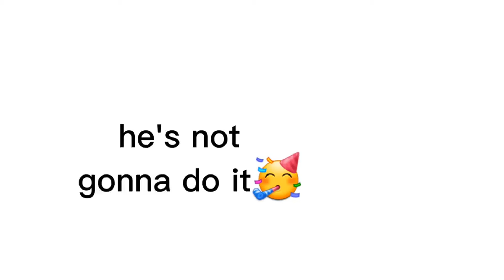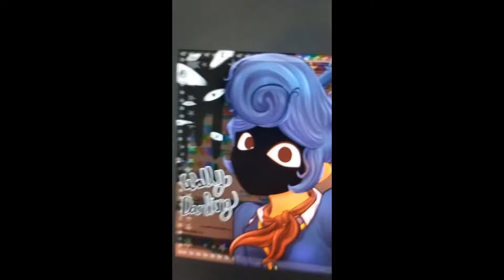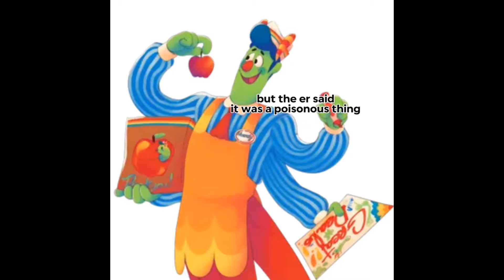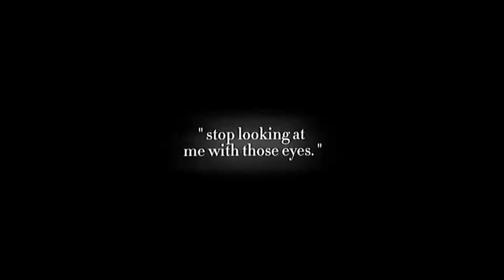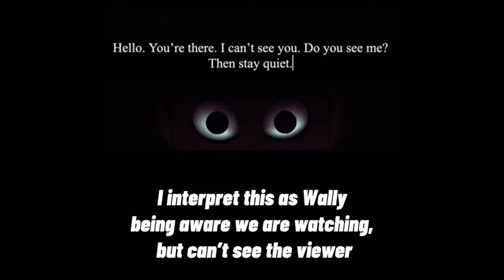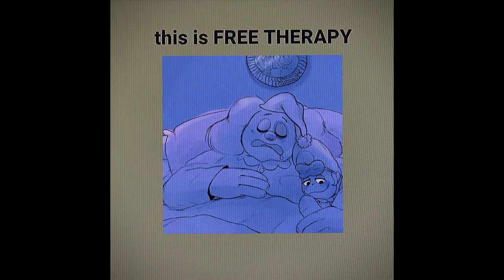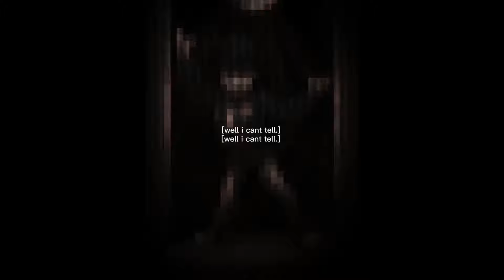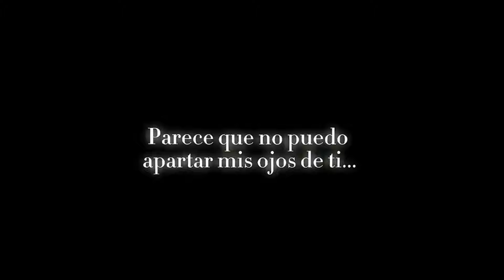Welcome Home tiktok compilation Part 25